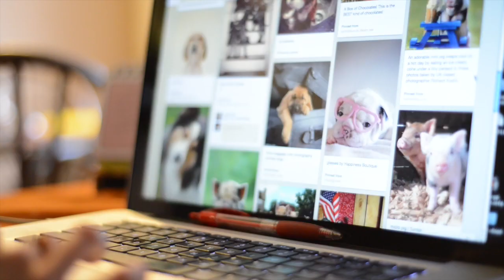That Hoodie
Relationships are hard, you guys.

Written by:
Erin Muroski

Directed by Erin Muroski & Suzanne Cotsakos

Performed by:
Erin Muroski
Mark Agee